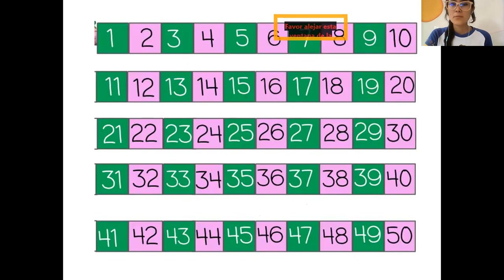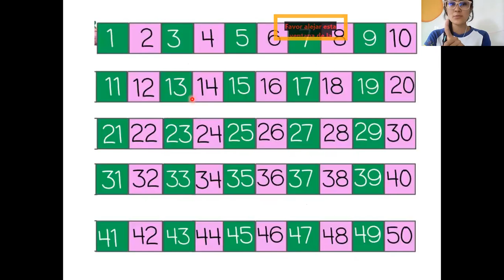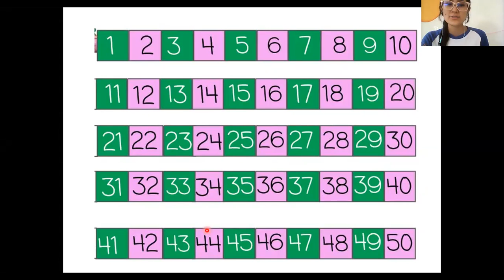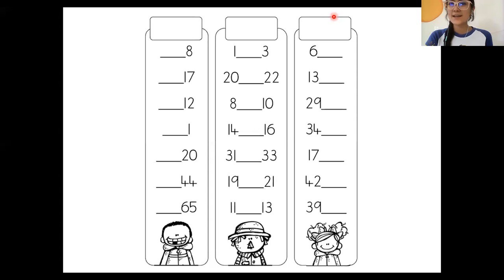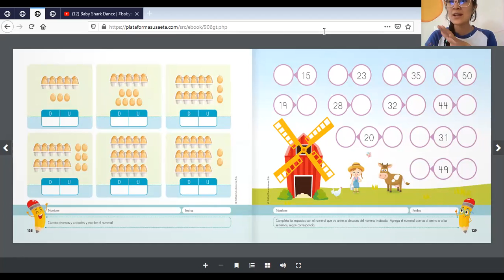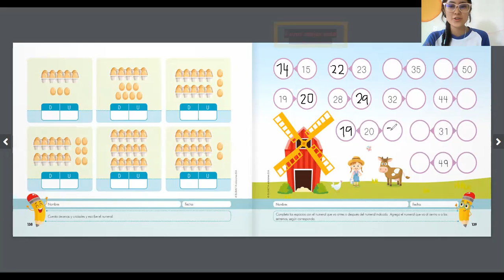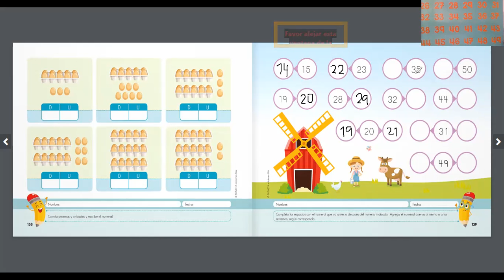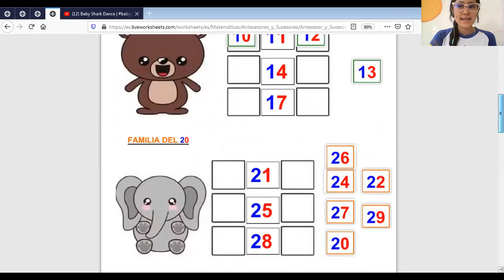Numero antecesor y sucesor prepa